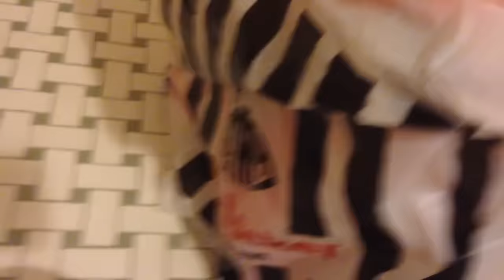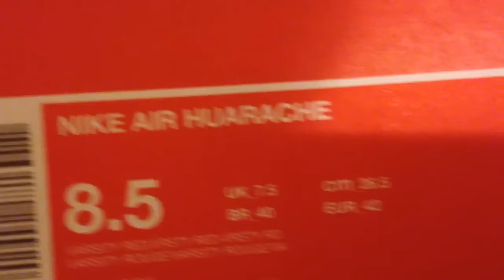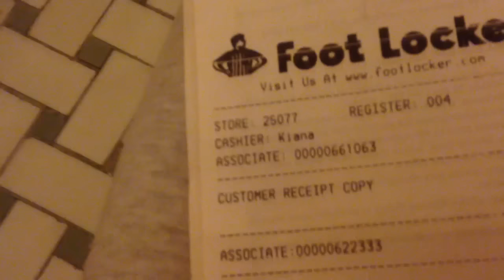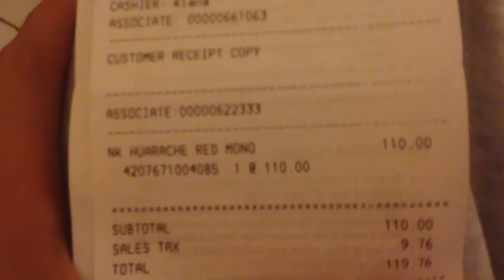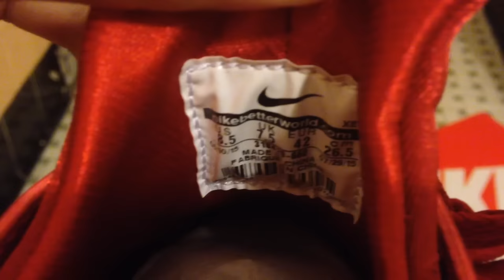Nike Air Huarache "Triple Red" Unboxing/Review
Just making an unboxing and review on some Huarache's that I bought. Enjoy!!